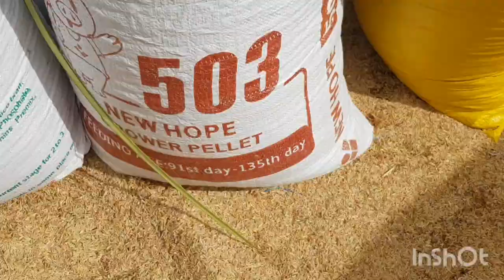PAANO GUMAWA NG CARBONIZED RICE HULL (CRH) GAMIT ANG DIY CARBONIZER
Gagawa tayo ngayon ng Carbonized Rice Hull gamit ang DIY Rice Hull Carbonizer. Maaliw at matuto, dito lamang sa AgriTayo Derick 🌱🔔